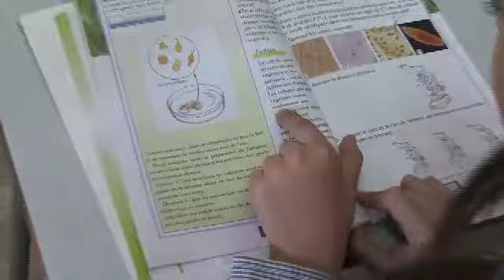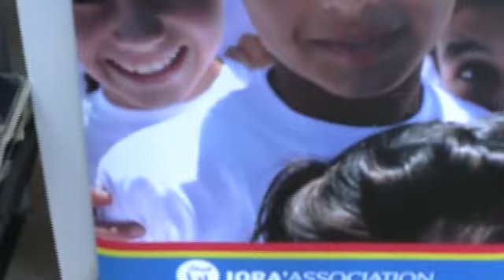Syrian Refugee Education in Lebanon- UNESCO Beirut